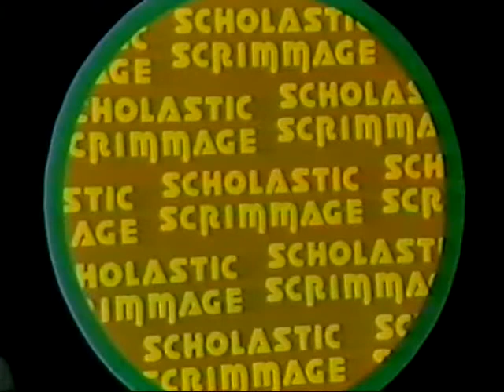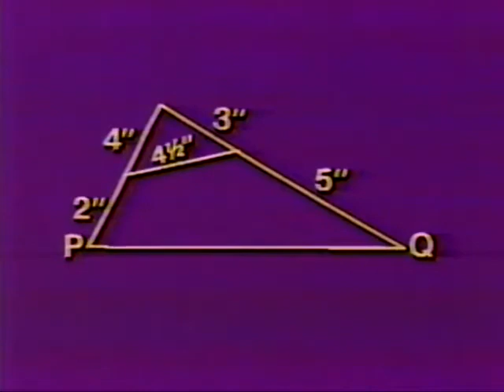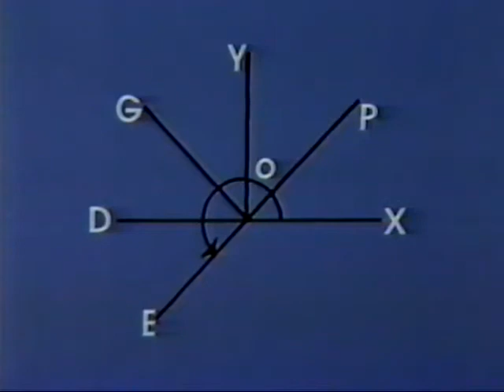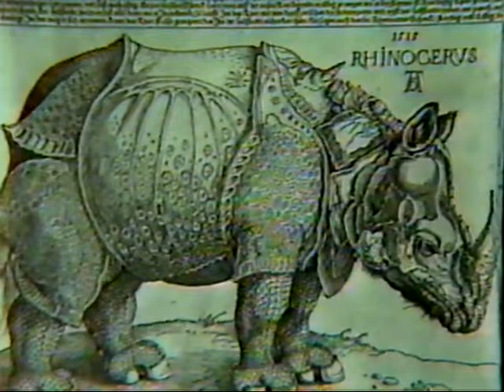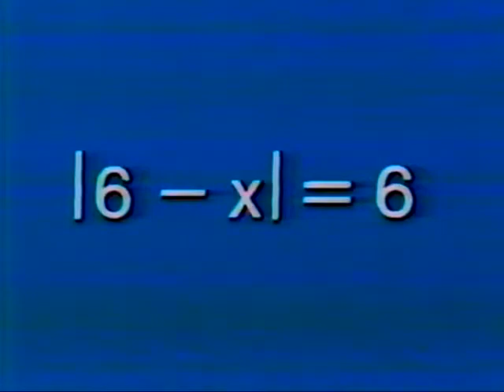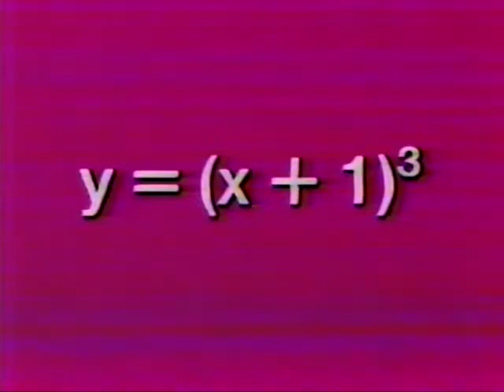1988 Lehigh Valley Scholastic Scrimmage - Pen Argyl High School vs. Wilson High School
Aired Late March or Early April of 1987 on WLVT-TV (PBS 39).

Scholastic Scrimmage is a high school quiz bowl game show currently airing in eastern Pennsylvania. The long-running show is aired on WLVT-TV and is hosted by Harry Price. Two teams of four players from Pennsylvania high schools field questions on a diverse range of academic subjects and score points with correct answers. The winners of each game advance in a competitive, season-long tournament.

InstantGram: @the.void.is.orang